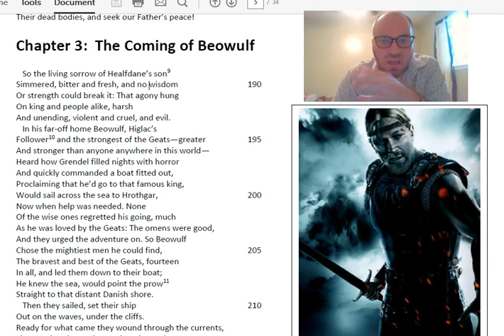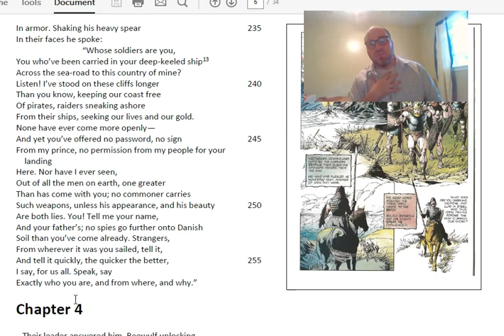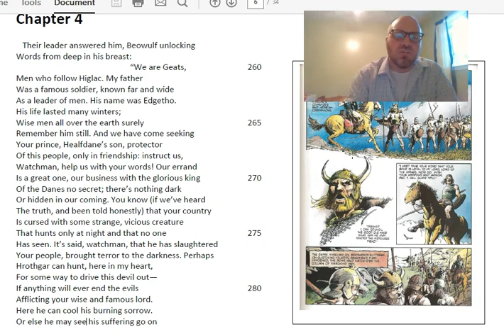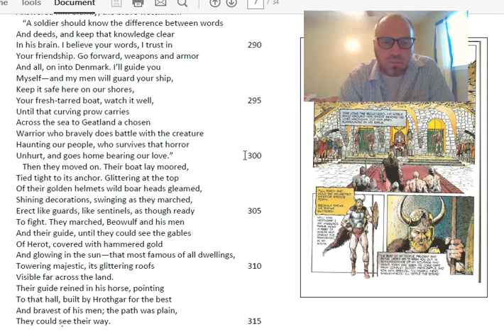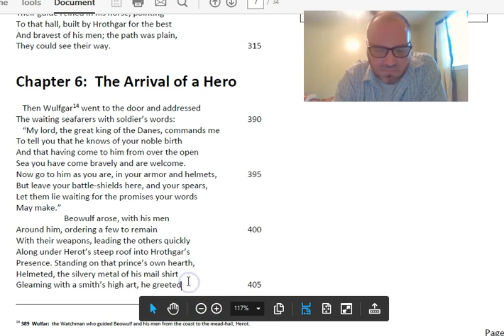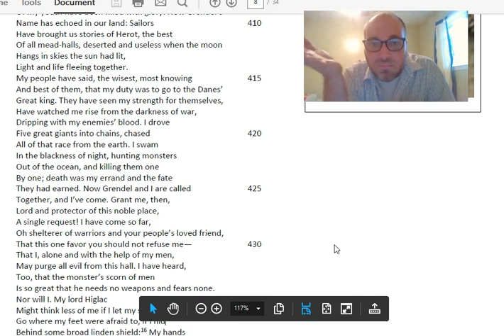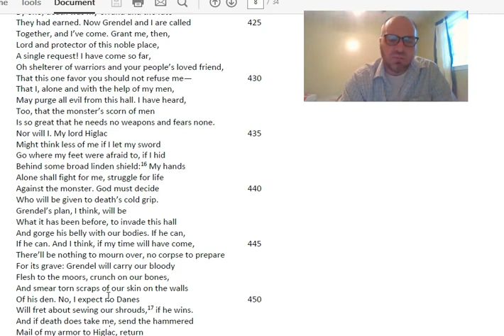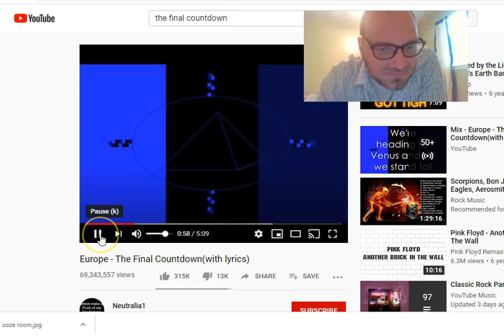Beowulf Part 2 The Coming of Beowulf (Read Aloud w/ Analysis)